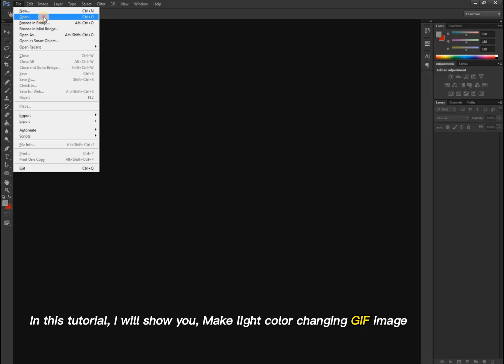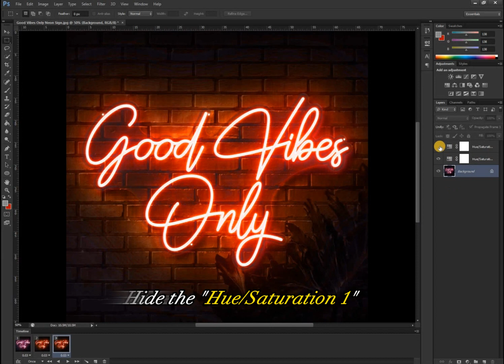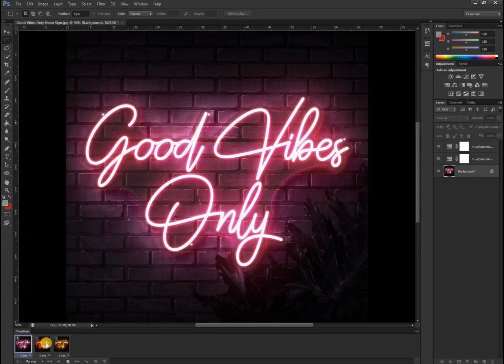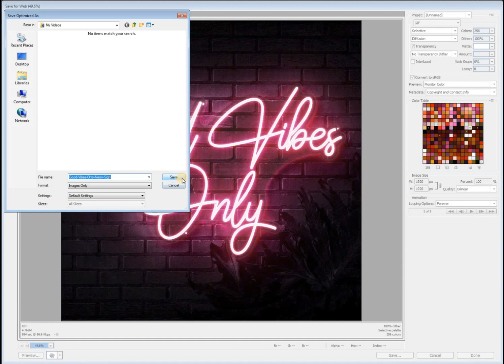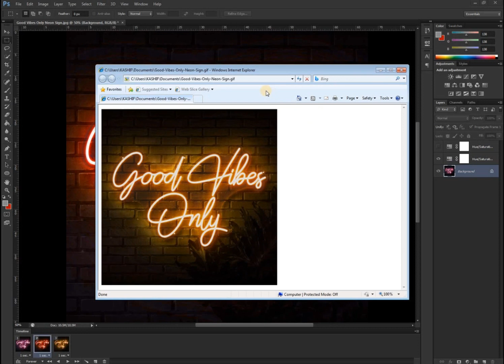How To Make Simple Animated GIF in Photoshop | Color Changing GIF Tutorial || INFOTECH SAID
In This Make Simple Animated GIF Photoshop Tutorial, learn How to Make Animated GIF in Photoshop. I will show you how to create animated gif image light color changing in photoshop.